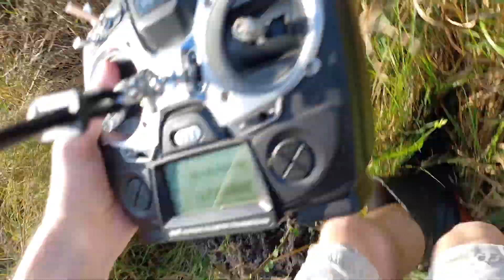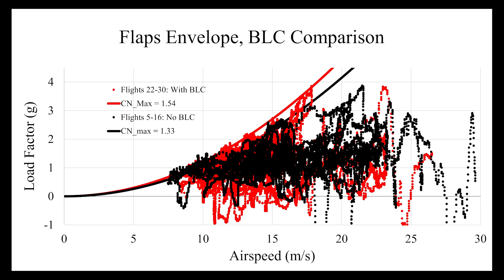Efflux Mk. II Circulation Control Test, Crash, & Data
Got some data which successfully demonstrates an increase in the maximum normal coefficient when the circulation control trailing edge blowing system is active.

On the last flight of testing, the diverter door failed structurally and jammed closed, giving the plane little to no thrust to return. I noticed the lack of thrust too late and too close to the ground, and stalled the plane by cutting power in an attempt to free the door, after which it nosed in.

The damage was surprisingly mild and it will be back in the air in the future.

0:00 Takeoff
0:13 Circulation Control Testing
1:54 Crash Sequence
2:09 Searching
2:38 Found it!
3:03 Cause of Crash
3:20 Taking Stock
4:03 Impact Data
4:10 Circulation Control Data